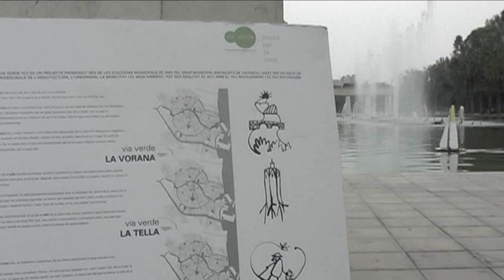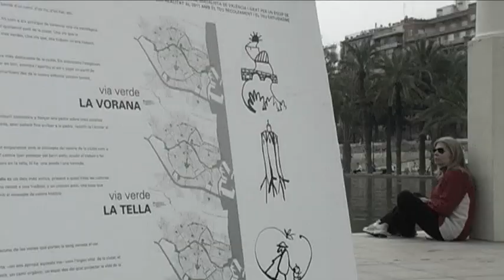Via Verde La Vorana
La creación del Jardín del Turia fue una propuesta socialista, aprobada hace treinta años, que luchó contra otros proyectos que pretendían especular con el terreno. Para conmemorar ese triunfo de la ciudadanía sobre su calidad de vida, Carmen Alborch, Vicente González Móstoles, Joan Calabuig, Rafa Rivera y David Estal presentaron el último tramo de la propuesta de la Via Verde, La Vorana, en la fuente del Palau de la Música, el pasado domingo 3 de abril de 2011. Realización del vídeo. Adriana Chávez.